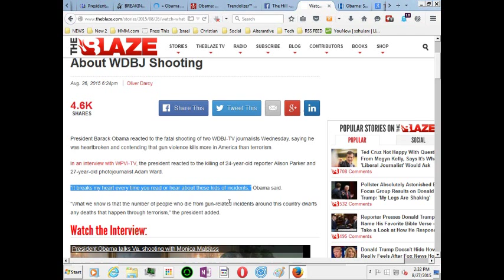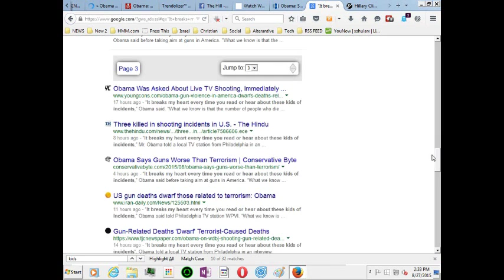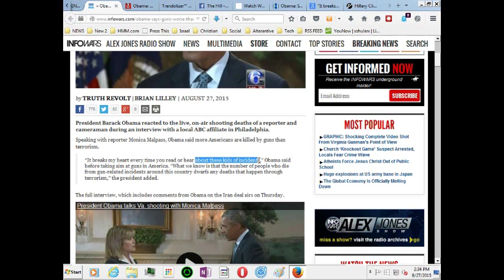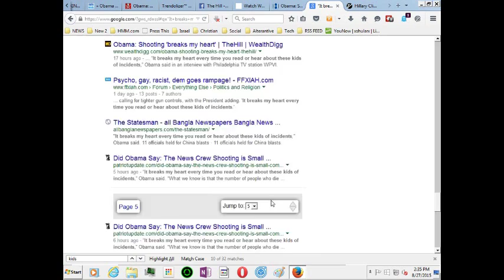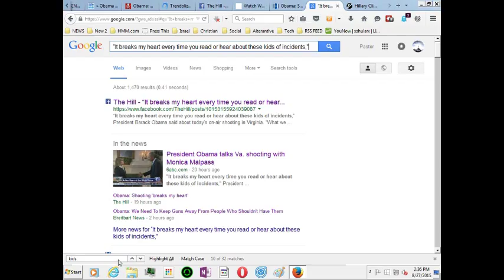Subliminal? "These Kids"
"It breaks my heart every time you read or hear about these kids of incidents” Link google search;

"These kids"